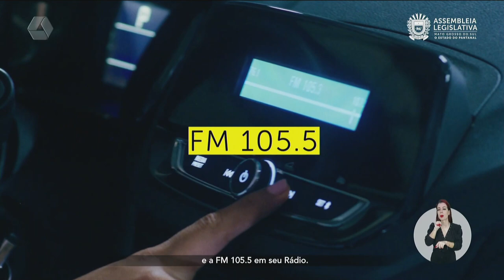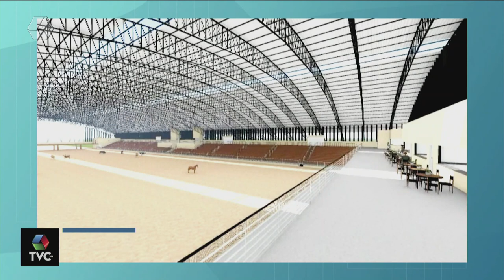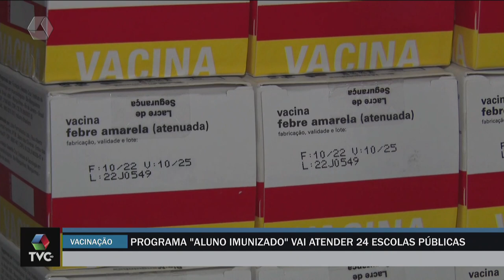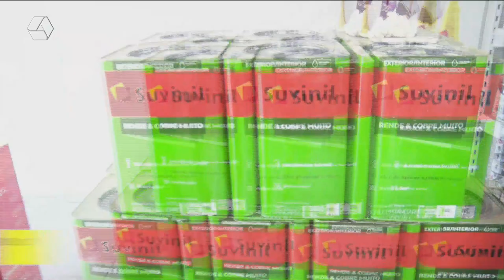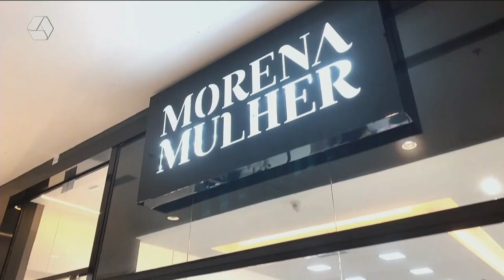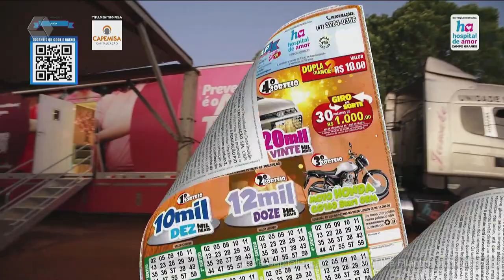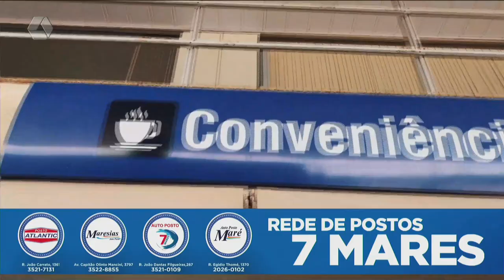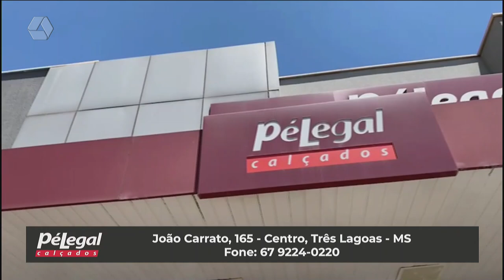TVC AGORA 25/03/24